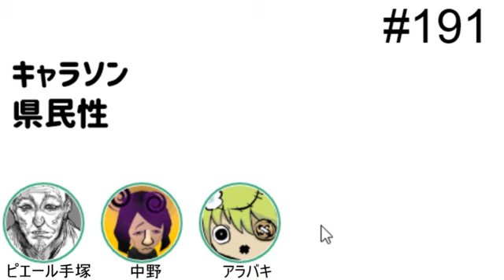第191回「キャラソン、県民性」【人生思考囲い】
■キャラソン
・お便り「本人や作品のイメージに合わないキャラソンってどうですか？」→長門も力強い歌声なのかも→ばき「『雪、無音、窓辺にて。』だよね」→中野「何そのかっこいい曲名!?」
・雪と有希、無音と無口がかかっている？→ばき「あんまり分析しすぎると長門くんが可哀想なのでこのへんにしときますけども…」
・90～00年代くらいのキャラソン→キャラの内面を深堀りするわけでもない、ある意味雑なキャラソンが多かった
・アイドルアニメの増加→キャラクターの心情をステージでの歌唱で表現→キャラの内面を深堀りするキャラソンの増加
・ばき「深堀りキャラソンの増加によって、雑なキャラソンにも逆説的に価値を見出す姿勢が可能になった」→キャラの内面語りではなく、普遍的なアイドルソングを目指したキャラソン
・手塚「90年代はとにかくアニメキャラにバンドを組ませるブームがあった」ばき「人気の無さそうなやつは大体ドラムに配置される」
・キン肉マンのキャラソンの異常性→歌の最後で唐突に特定の料理が大好きなアピールをする→「焼き肉百人前食う！」「いなり寿司食う！」→いつか漫画で伏線回収される日が来るのか…？
・ソシャゲによるシナリオの逐次投入→キャラソン的語り方はむしろ現代的なのかも
・高槻やよいに「チキンライス」を歌わせたがるファン→ばき「ハラスメントだろ！貧乏人は貧乏についての曲歌ってろって事かよォ！？！？」→ 逆に「LOVE＆JOY」を歌わせて欲しい

■県民性
・「大阪の人はマクドナルドのことをマックでなくマクドと呼ぶらしい」というあるあるネタ→「大阪に住んでいる以上マクドと呼ぶべきだ」という規範に成り代わっている気がする
・手塚「自分が属する何かしらの属性に付与された偏見について、嫌だなと思ったり、逆に寄せていったりしてしまうことはありますか？」→ばき「『俺オタクじゃないから』かな」→時と場合によって都合よく自分のオタク属性にプライドを持ったり手放したりする
・偏見やステレオタイプ的な描写の問題点が指摘されている世の中だが→フィクションにおいてキャラクターを「立てる」作業は、偏見やステレオタイプを利用している面がある→「〇〇なのに☓☓なキャラ」というギャップも、偏見やステレオタイプがあってこそのズラし
・中野「色んなロマンを提示して相対化していくのが良いのかなという気もしていて…」→例えば「メガネ美少女がメガネを外すのアリか無しか」というオタク議論がある
・冴えない事の記号、ステレオタイプとしてのメガネ→実は外すと美少女→いやむしろメガネ姿こそが美しいんだよ外す奴は分かってないわ～→…という語り口ももはや形骸化してない？→結局キャラやシーンによって色んな良さが、ロマンがあるよねという着地
・中野「『大阪の人なのにマックと呼ぶこと』のかっこよさ、ロマンを、フィクションがもっと提示するべきなのでは」
・キャラの立ってる県民性→関西はお笑い好き、部活ものだったら絶対強豪校
・コナンの服部平次のコテコテ感→手塚「いくら大阪の人だからってアイスコーヒーのことをレーコーって呼ばなくても…」→でもそのかっこよさも否定したくないよね
・サクラ革命の四国志→手塚「四国は色んなゲーム内で舞台としてスルーされがちだったのに、サクラ革命さんはちゃんとシナリオを作ってくれたのが嬉しくて…」
・ばき「オタクだから〇〇なんでしょ～とか、雑な話し方は止めたほうがいいってことだと思う」→血液型占い→中野「俺B型だし次男なんで…俺の自己中さは環境のせいなんで…」→偏見を言い訳として利用するテク